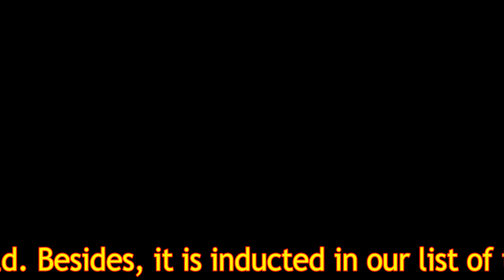Top Highest Selling Video Games of All Time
Video games have come a long way. From the earliest raster display video games to the current digital games, video games can fascinate people of all ages. They have their own appeal. In fact, so popular are video games that many people take them quite seriously. There are even gaming tournaments where professional games compete against each other. For those serious amateur games who do not participate in the competitions, video games are still a big deal. In this list we are aligning Highest Selling Video Games of all times, we hope you sit back and enjoy.
Highest Selling Video Games of All Time
The games nowadays are designed to suit all kinds of players, from Arcade game players who like to play on their smartphones while traveling, as well as for those who dedicate a large part of their salary to games and gaming consoles. Let us take a look at the Top 10 Highest Selling Video Games of All Time.